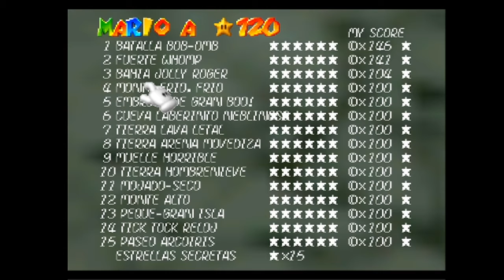Super Mario 64 - Todas las monedas - Jolly Roger Bay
Este nivel es realmente muy sencillo, y obtener las monedas aquí no supone un gran reto. Es posible obtenerlas muy fácilmente y muy rápidamente. Al no hacer casi enemigos, obtenerlas es realmente simple. Además de ello la melodía del juego es muy entretenida, lo que te ayuda a obtener todas y cada una de ellas. Algunas recomendaciones que te doy son estas:
- Haber subido antes el nivel del agua para atrapar las monedas sobre el barco
- Atrapar primero las monedas azules para que no se te escape ninguna